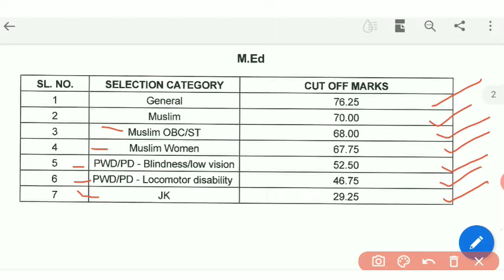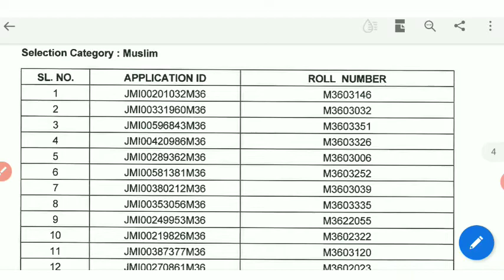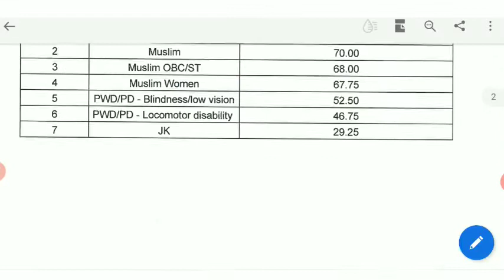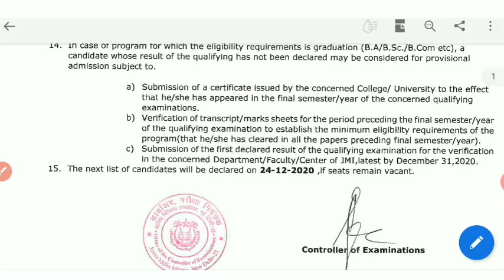Jamia M.Ed. First Cutoff | M36